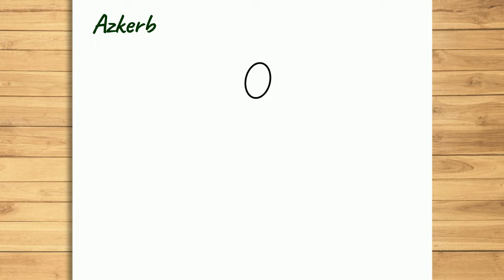Cara Menggambar Patrick ~ Step By Step Tutorial || Spongebob Squarepants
wish you always healthy and happy For those of you who like to draw, let's watch the following video,,

here is how to draw Patrick (Spongebob Squarepants)

Terima kasih telah menonton video ini, dan terima kasih kepada kalian semua yang telah menyukai video ini, berkomentarlah di bawah video ini,  subscribe channel ini, agar channel ini semangat dan berkembang lebih baik lagi
Jadi... Support terus channel ini ya...😊